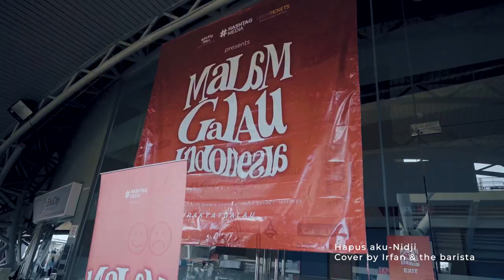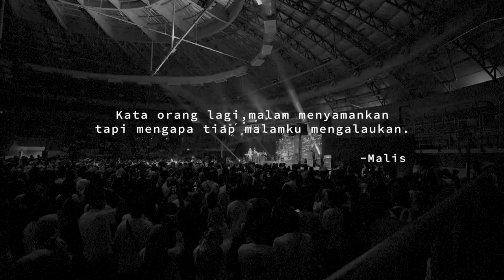Malam Galau Indonesia: Johor Bahru (Official Aftermovie).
18 Februari 2023 | Indoor Stadium Educity, Iskandar Puteri.

MalamGalauIndonesia Johor Bahru

Executive Producer: @elmielmo
Producer: Elmielmo
Co-Producer: Nadia Zaihasreen

Head of Crew: Zulaikha Nurputri
Stage Manager: Haiqal Aiman
Sound Engineer (FOH): Nazhry Richard
Sound Engineer (Monitor): Syahmi Farhan
Stage Crew: Akir Kamaruddin, Amirul Adam
Lighting Engineer: Faritz Danial
Lighting Assistant: Wan Nur Alya Batrisyia
Visuals: Fatiha Rosniza
LED Video: Leeya Yasmine
Highlights Video: Fiq Zakaria
Drone FPV: Fiq Zakaria
Collateral, Poster, Merch Designer: Fatiha Rosniza
Logistic: Wan Nur Alya Batrisyia, Nurhazirah, Syawal Zainal
Production Assistants: Nurdiani Sukaimi, Nisa Azmee, Liyana Aqilah
Driver: Syawal Zainal, Mohd Zulhelmie, Haiqal Aiman
Printing: Azri Kirk
Security: Freshtown Records, Pio Durjana, Malaya Roll & RELA
Ticket Booth: Zulaikha Nurputri, Ummi Humaira, Nisa Azmee
Decorations: Syahir Zakaria Stickybox
AJK Kebersihan: Ummi Humaira, Danny

Medic: Asia Medevac & Naza Ambulance Services
Catering: Pio Durjana
Stage, Lights, PA System & LED: Abang Esa RME Global Services
Backline: Abang Halim Stack Studio
Special Thanks: IPD Iskandar Puteri, Majlis Bandaraya Iskandar Puteri, Pejabat Tanah Daerah Johor Bahru, Pejabat Kesihatan Daerah Johor Bahru, Iskandar Puteri, Stadium Indoor Educity, Azzan Stickybox, Syifaq Hassan

FOMO: Azraii Zulkiple, Yob Jelebor & Azuan Mekanik